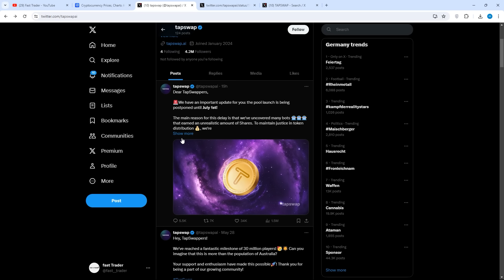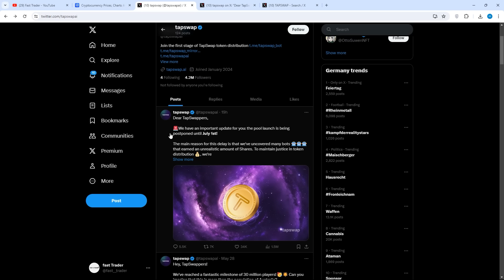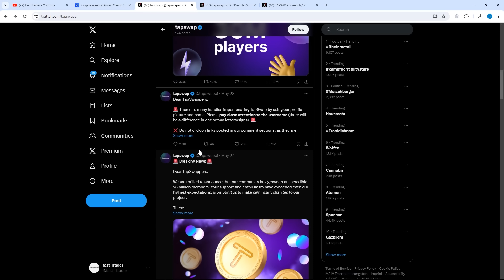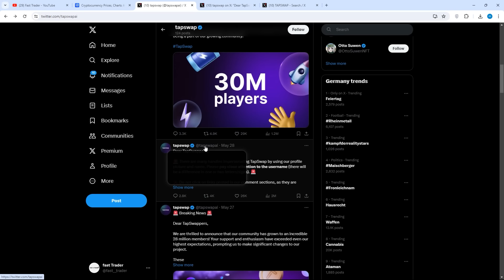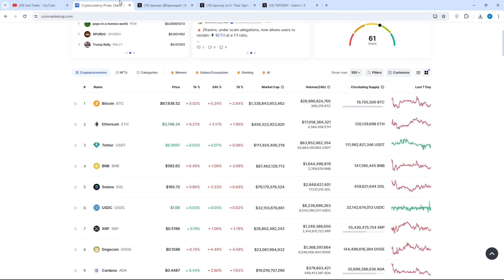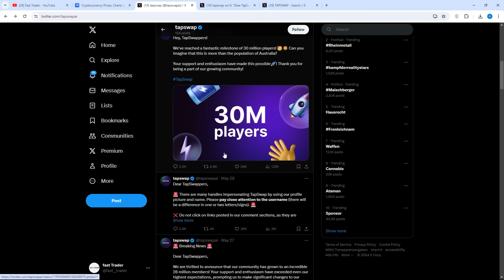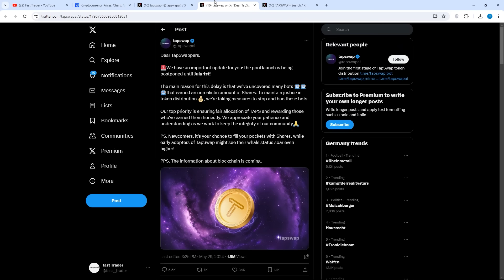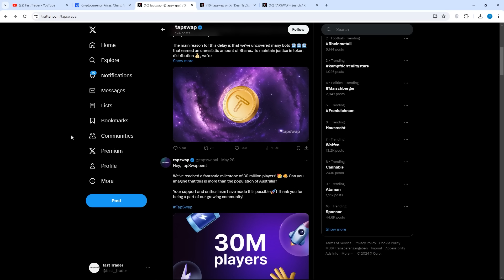هر یک میلیون تپ سواپ چقدر خواهد بود ! لیست شدن به تاخیر افتاد سولانا دیگه نیست !!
اخبار مهم تپ سواپ تاریخ لیست شدن تپ سواپ تغییر کرده بهترین روش برای بیشتر جمع کردن تپ سواپ داخل ویدیو توضیح داده شده

تپ سواپ یک پروژه آینده دار که روی بستر سولانا هستش و می تونه جهش های بسیار خوبی رو داشته باشه حتا از نات کوین هم بهتر و به زودی قراره که داخل صرافی های لیست بشه